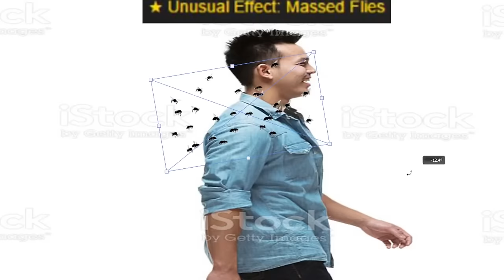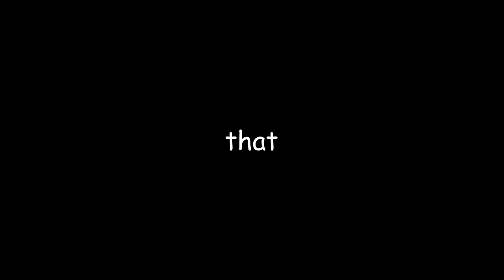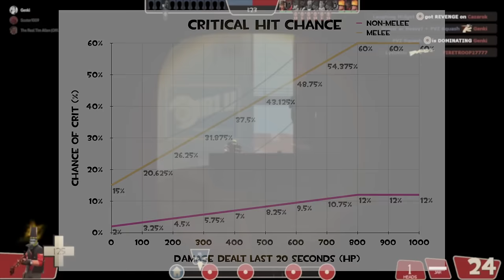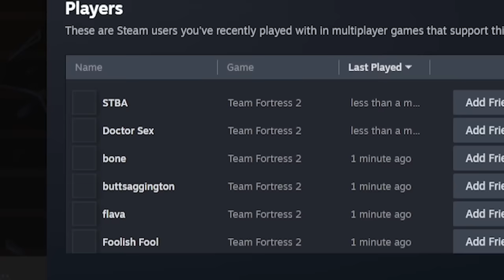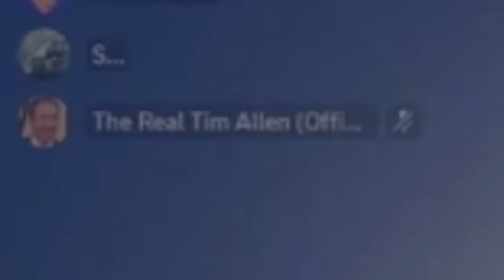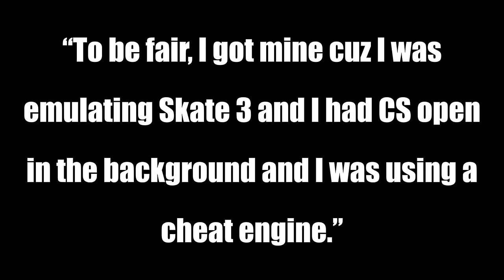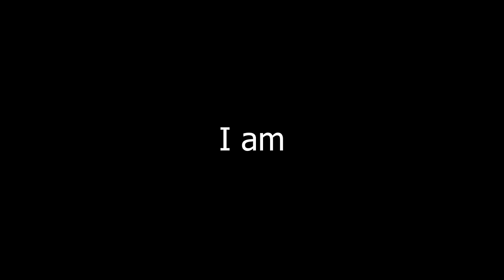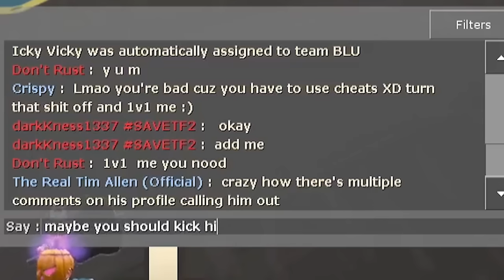[TF2] To Kick a Cheater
EUPHIE WAS A FALSE ALARM, LEAVE HIM ALONE, MY BAD

The most comprehensive guide you will find on what to do when there's a cheater in your lobby.

Thank you @Nerd_Sauce as well as some other friends of mine that don't have channels I can credit for doing voice acting for this video. Thank you @spenguingaming for helping record some footage.

Support the efforts of @megascatterbomb and his team working on the Mega Cheater Database.

Team Fortress 2 OST - MEDIC!
Deltarune OST - Faint Courage
Portal 2 OST - Robots FTW
United States of America National Anthem Instrumental
Undertale OST - Wrong Enemy
Calamity Mod OST - _1NF3S+@+!0N_
Jake Chudnow - Moon Men
Mozart - Non Più Andrai
Mustard - Ballin (Instrumental)
Payday 2 OST - Code Silver 2018
The Forest OST - Cannibal Village Redux
Barotrauma OST - Seafloor Cries
Plague Inc OST - All In Your Head
Titan Souls OST - The Disgraced Guardian
Chris Christodoulou - Thermodynamic Equilibrium
Lipps Inc. - Funkytown
Art of Rally OST - Midnight Stage
Peggle Beat 1
Minecraft OST - Stand Tall
Wintergatan - Marble Machine
Left 4 Dead 2 OST - Dark Carnival
Half-Life 2: Episode 2 OST - Abandoned In Place
Undertale OST - It's Raining Somewhere Else
Dead by Daylight OST - The Twins Menu Theme
Spore Cell Music Part 3
Team Fortress 2 OST - Red Triumphs
Half-Life OST - Nuclear Mission Jam
Cuphead OST - Honeycomb Herald
Entropy: Zero 2 OST - Driven
Calamity Mod OST - Raw, Unfiltered Calamity
ERB - Thanos vs. J. Robert Oppenheimer (Instrumental)
Deltarune OST - Lancer
Subnautica: Below Zero OST - Spy Penguin Theme
Better Call Saul End Credits Theme
Team Fortress 2 OST - More Gun (Version 3)
TMG - Broke Bitch (Instrumental)
Castle Crashers OST - Flutey
HuniePop OST - Lusties Nightclub
Titan Souls OST - Elhanan's Melody
Saints Row: The Third OST - The Mission Part 1
BattleBlock Theater OST - Boss Stage

Timestamps:
0:00 Intro
2:24 Part 1 - Bots
7:26 Part 2 - Cheaters
10:20 Part 2: Step 1 - Suspicion
29:40 Part 2: Step 2 - Evidence Gathering
36:08 Part 2: Step 3 - Testing Them
45:02 Part 2: Step 4 - Making the Callout
1:03:47 Part 2: Step 5 - The Long Game
1:12:35 Outro